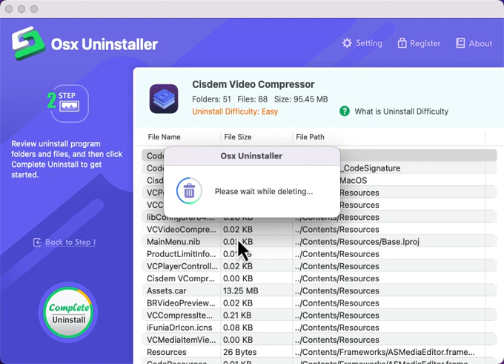How to Uninstall Cisdem Video Compressor for Mac Completely